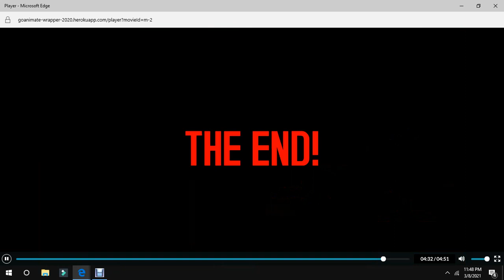ADP's Goanimate Series: Simon Bar Sinister's Big Adventures - Episode 1: The Sinister Beginning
Simon Bar Sinister And Cad Lackey Got Evicted And Fired By The Friendly-Turned-Sadistic Landlord